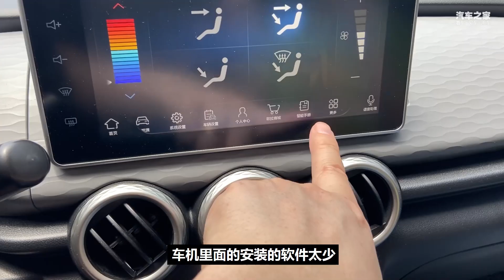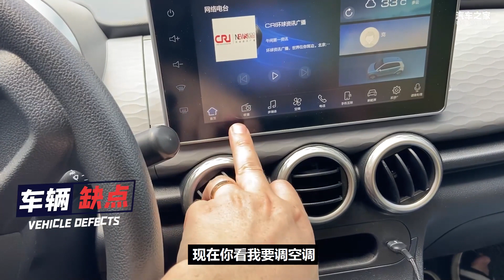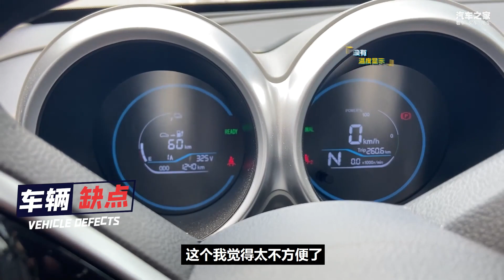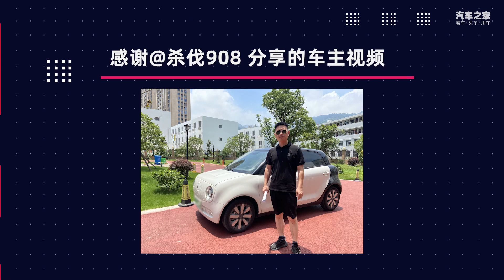颜值出圈吐槽车机 2021车主详谈欧拉ORA黑猫真实用车体验